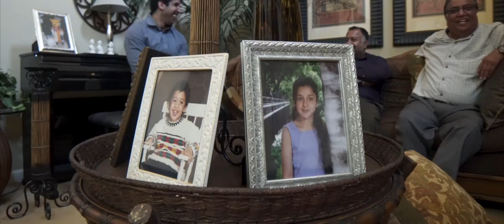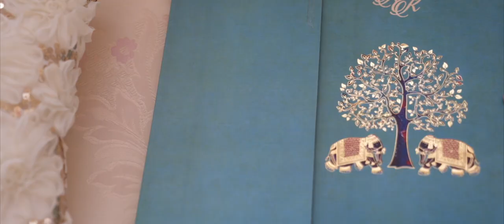Kiran + Ajit | Yuba City Sikh Wedding Same Day Edit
The gorgeous wedding of Kiran and Ajit that took place over four days in Yuba City, CA.
Planning and Design by Amrit from Anais Events.